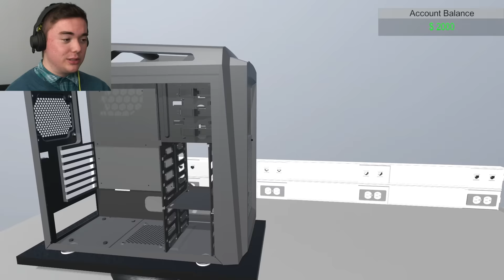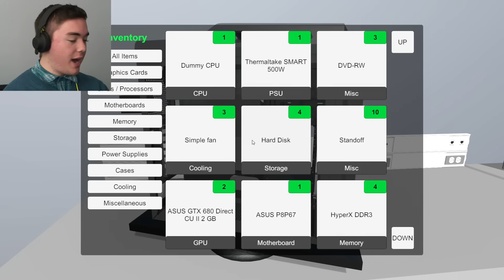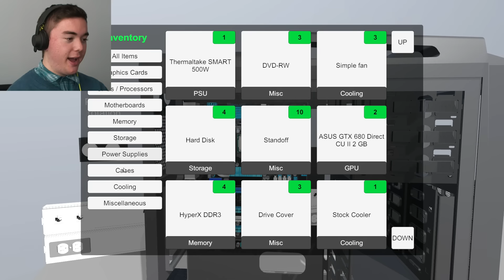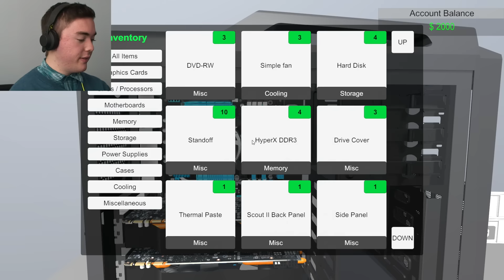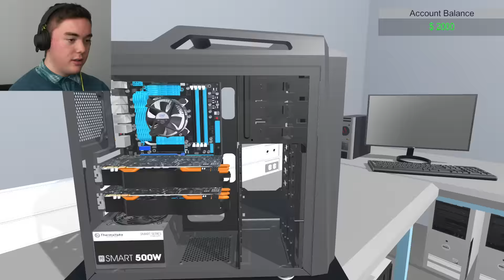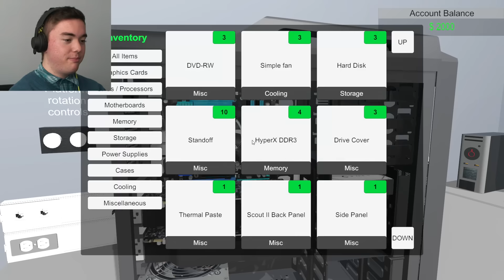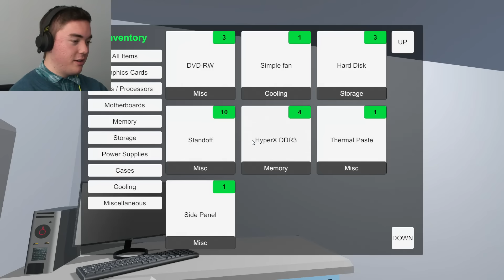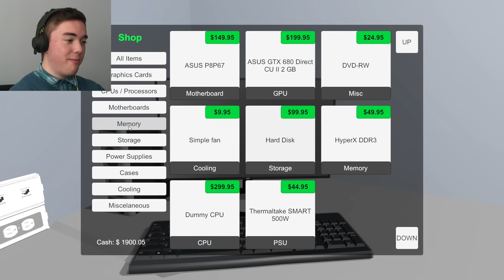BUILDING OUR DREAM PC | PC Building Simulator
Lets take some cool parts, some knowledge….and MAKE PC’s!!!

Whats up MA DUDES! How is it going today? Today we are going to play PC Building Simulator. Today we are going to make a basic computer with the parts that we get and try to make the best pc that we can. Making computers is not that hard and putting one together is kind of like putting legos together. With knowing how to put together a pc, we can build the pc of our dreams and have some fun while we do it. Join me as I go on this cool and interesting journey! Enjoy!